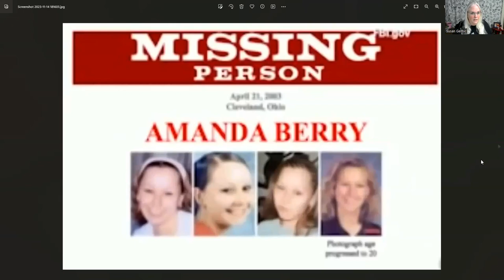Sylvia Browne and Amanda Berry